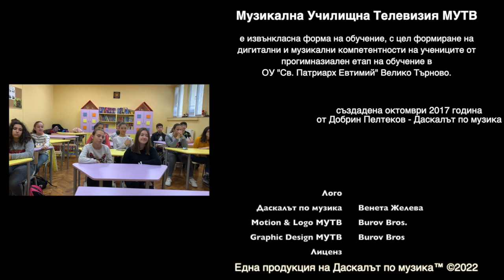Златина Димитрова пред МУТВ - част 2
д-р Златина Димитрова пред Музикална училищна телевизия - МУТВ с образователния урок "Професията журналист или Как да вземем интервю?" Част 2

Епизод от поредицата  "Срещи със..." на Даскалът по музика

Срещата с д-р Златина Димитрова беше проведена на 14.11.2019 година. По това време г-жа Димитрова заемаше длъжността главен редактор на вестник "Янтра днес", град Велико Търново.

Музикална Училищна Телевизия МУТВ е извънкласна форма на обучение, с цел формиране и развитие на дигитални и музикални компетентности на учениците от прогимназиален етап на обучение.
Създадена октомври 2017 година от Добрин Пелтеков - Даскалът по музика.

Лого
Даскалът по музика - Венета Желева
Motion & Logo МУТВ - Burov Bros.
Graphic Design МУТВ - Burov Bros